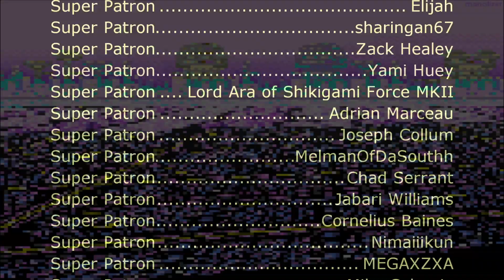F-Zero - Sand Ocean (Sega Genesis Remix)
Video Source:
F-Zero : 5 - Sand Ocean-All Nintendo Music